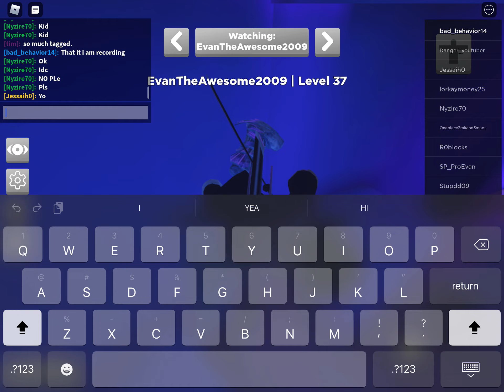Someone is mean to me report him pls and block him